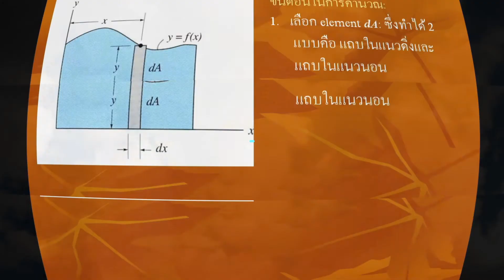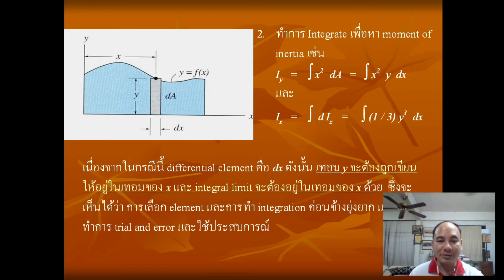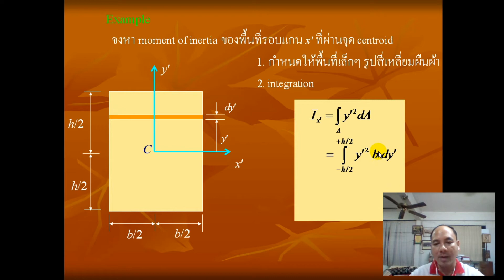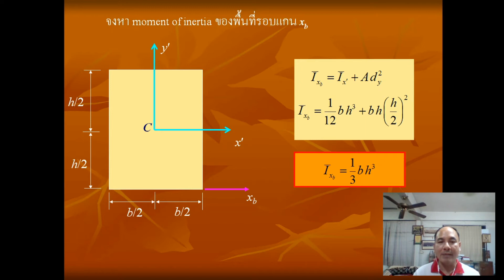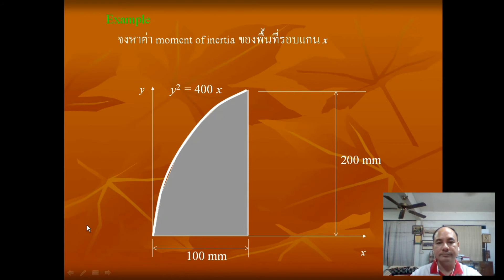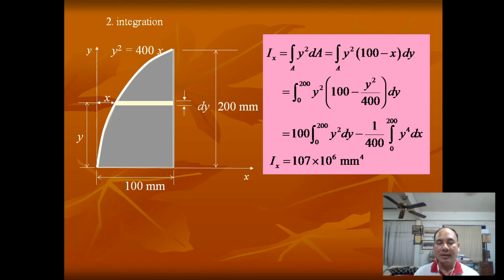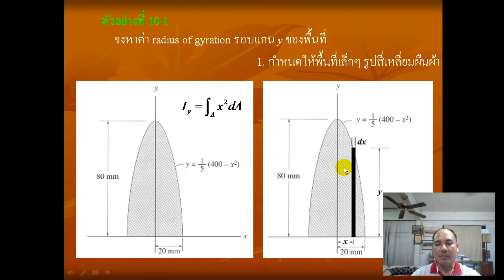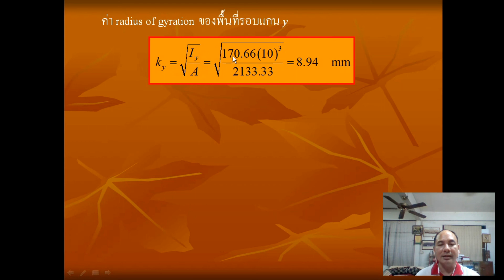Static chapter 10 _2 moment of inertia